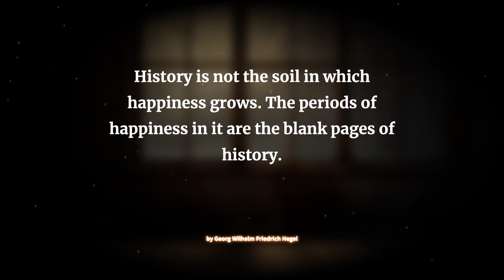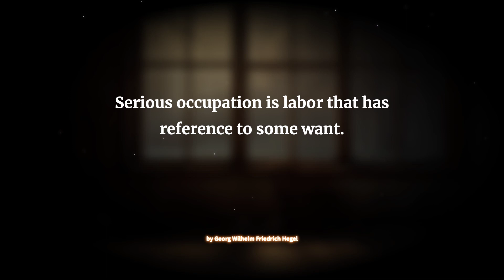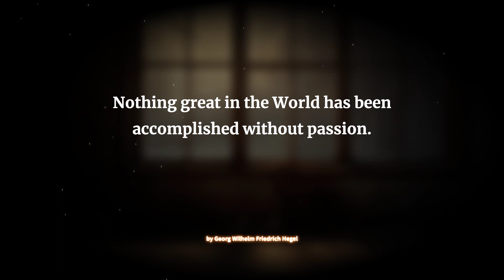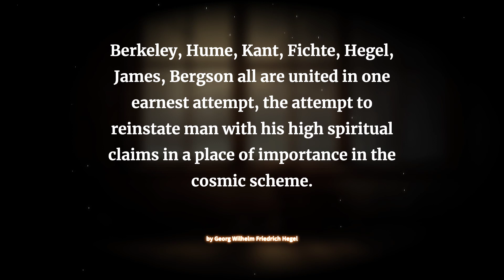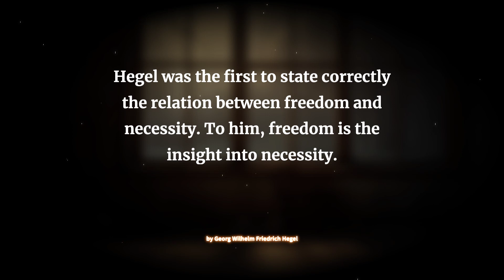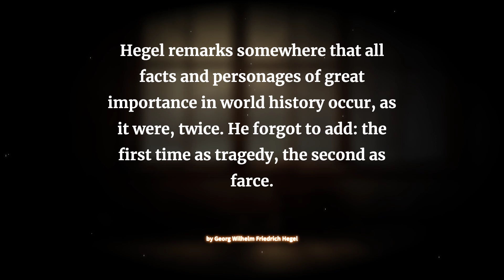Georg Wilhelm Friedrich Hegel's Ancient Life Lessons Men Learn Too Late In Life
This video contains some of the most powerful quotations from Georg Wilhelm Friedrich Hegel. In the late 18th century, in the midst of the Enlightenment and the emerging Romantic movement, a brilliant mind was born in Stuttgart, Germany. Georg……